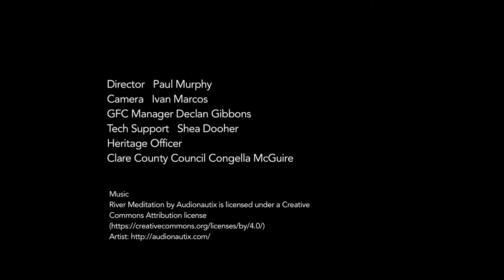Stories from the Landscape - Loop Head Wetlands Project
Clare County Council and The Heritage Council have commissioned three short films dealing with a variety of heritage stories that provide an insight, knowledge and understanding of various facets of the heritage in County Clare. In the final of three short films in the ‘Stories from the Landscape' series, filmmaker Paul Murphy documents the Loop Head Wetlands Project.